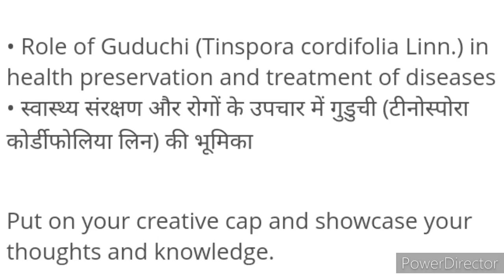ONLINE COMPETITION 2022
3 Best A4 size Drawing books set in affordable amount